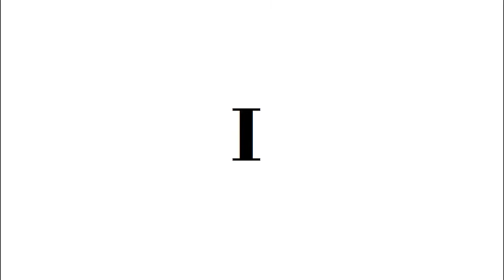I Handwriting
Video Modeling is a fun and effective way to teach children with Down syndrome. You can help them trace the letter on a textured flashcard. Your child can write along with the video. They may be more successful if allowed to just watch the first few times.

Students with Down syndrome fine motor can take time to develop. This does not mean that they can not learn the strokes to form the letters. Our students use these videos to learn how to form letters. Starting at 2 years old, the formation of letters is starting to be retained into memory when they have the fine motor skills to write the letters. Finger tracing the letters on a flashcard helps with finger isolations and muscle memory to form letters.

Textured Touch and Trace Cards- Uppercase Letters